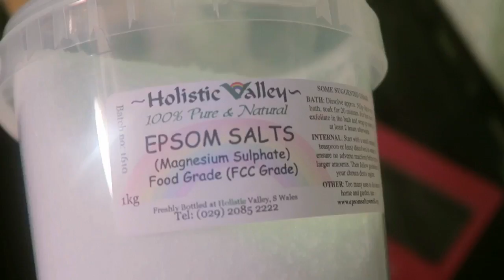Make Your Own Natural Body Scrubs! Easy Recipe - Pamper Hamper Series - Episode 3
Welcome to the third video of my Pamper Hamper series where I teach you how to make everything in the pamper hamper sets I gave for Christmas.

This recipe also works well for bath salts (just made double the amount so it lasts longer!)
The scents I have used, Lavender and Sweet Marjoram, work well together to create a relaxing blend, perfect for before bedtime!

Lots of love, Beth xxx

Soap Dye

❤️ Follow Me ❤️